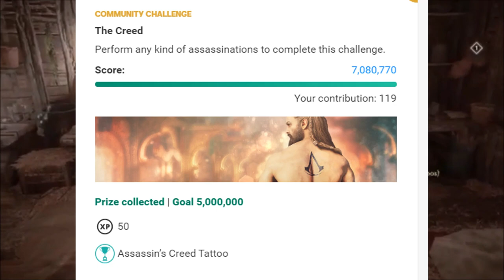Oskareia festival info and unicorn mount the easy way Assassin's Creed Valhalla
Thank you all for the comments and replies, better way to get the unicorn mount, how to get the unicorn mount, Assassins creed tattoo and info about the challenges of Oskareia Festival aka Odins wild hunt
Special week 45 connect challenge in Assassin's Creed Valhalla
Lets do this weeks ubisoft connect challenges in Assassins Creed Valhalla
WEEK 45
Ubisoft Connect Challenges for week 45 are following:
Special challenges:
Community challenge: 5,000,000 Assasination "Creed" to get ourselfs a tattoo
Induvidual challenge: 0/5 of kills by rushing and killing our enemies with a  mount : Reward: Unicorn mount

Ubisoft Connect Challenges (11-Nov-2021 to 18-Nov-2021)
Community Challenge
- Mead festival
Play drinking game mode. (Goal: 250,000) (10 opal / 50XP)

Individual Challenges
- jomsviking brotherhood - recruit other players jomsviking.. (GOAL: 1) (5 opal / 25 XP)
- Master assassin- perform assassinations. (GOAL: 100) (5 opal / 25 XP)
- sigurds challenge - Perform kills by using a Heavy Shield. (GOAL: 50) (5 opal / 25 XP)
- Ullrs challenge - Perform kills by using a Sword (2 hander). (GOAL: 50) (5 opal / 25 XP)

Members of the Channel:
Joe Jakobovics and Daniel Medici Welcome aboard Viking and Jarl

Assassins Creed Valhalla Week 45 Ubisoft connect reset, new set of challenges to do, best place to do the challenges this and much more coming

Time Stamps:
00:00 - hello Vikings
00:10 - Unicorn mount and other challenges